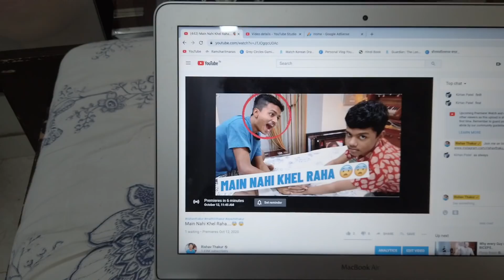I made fried rice for didi and sunny !